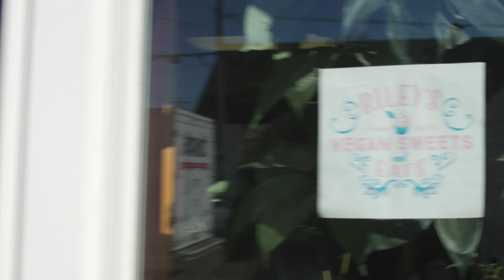EnjoyIllinois - Rileys Vegan Sweets & Eats